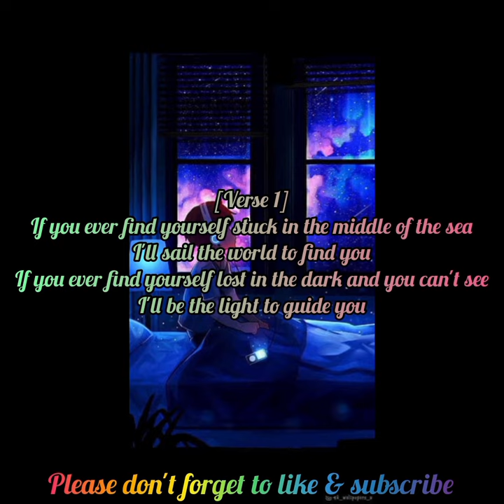Bruno Mars - Count On Me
“Count on Me” was the fifth single from Doo-Wops And Hooligans, Bruno Mars' debut studio album. It was written by Mars, Philip Lawrence, and Ari Leving (of The Smeezingtons).

It was recorded in Larrabee Recording Studios and Levcon Studios, both located in Los Angeles, California. Then mixed at Larrabee Sound Studios in North Hollywood, California, the song was released on November 8, 2011.

Mixing was done by Manny Marroquin, assistant mixing done by Erik Madrid and Christian Plata. Mastering handled by Stephen Marcussen.

Bruno Mars performed the song on an episode of The Ellen DeGeneres Show in December of 2012.

The song was featured in a commercial for Blue Cross Blue Shield Association, in the United States.

The song was included in the album Song for the Philippines, which was compiled to raise money to help the victims of Typhoon Haiyan.

It was featured in the movie  and the television show Suburgatory.